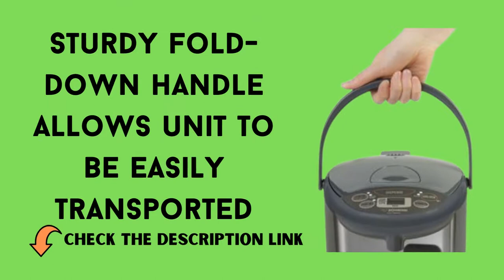Zojirushi CD WHC40XH Micom Water Boiler & Warmer, Stainless Gray Review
Product description
Zojirushi Micom water boiler and warmer has a micro computerized temperature control system and a one-touch electric dispensing system. It has four keep warm temperature settings: 160, 175, 195, 208 degrees F. This unit displays actual water temperature at all times. It also has an energy saving timer function (6 - 10 hours) and easy-to-hear sound indicator to alert completion of boiling process or low water level. Quick temp mode heats the water directly to the selected keep warm temperature without reaching a boil. The water will reach the selected keep warm temperature quicker than regular mode. Other benefits include a swivel base for serving convenience and a detachable lid. The clear coated stainless steel body and new rust resistant stainless steel interior is easy-to-clean and all surfaces that come into contact with food or beverage is BPA-Free.